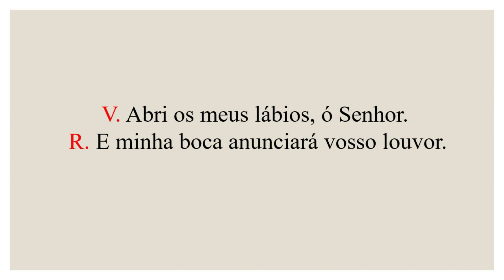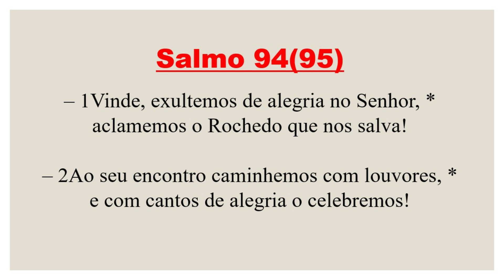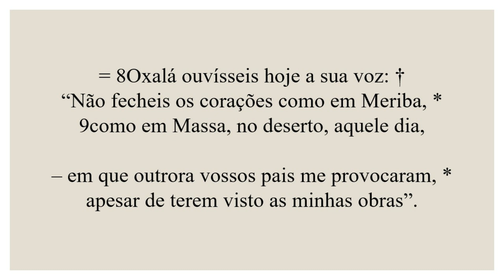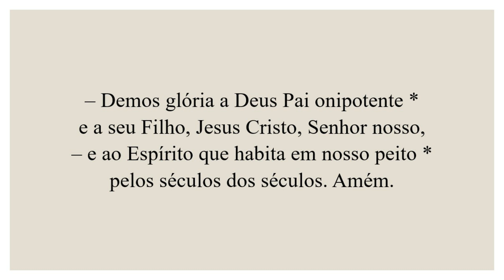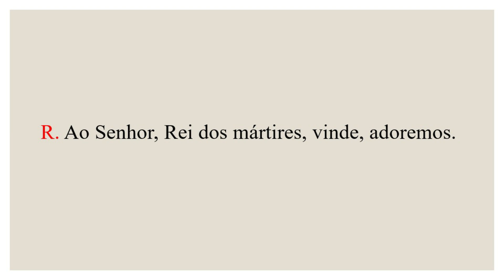Invitatório- 17 de Outubro de 2022| 29ª Semana do Tempo Comum| Santo Inácio de Antioquia